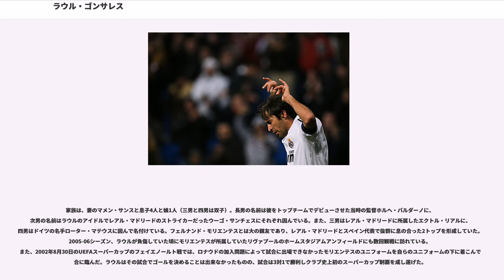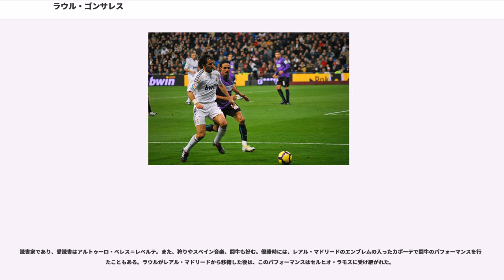ラウル・ゴンサレス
ラウル・ゴンサレス・ブランコ（、1977年6月27日 - ）は、スペイン・マドリード州マドリード出身の元サッカー選手。ポジションはフォワード、ミッドフィールダー。元スペイン代表。ラウールと表記されることもある。

レアル・マドリードの歴代最多出場、また2015年にクリスティアーノ・ロナウドに更新されるまで、クラブ最多得点の記録保持者であり、レアル・マドリードの象徴的存在の選手。欧州カップ戦における通算得点記録保持者でもある。その他スペイン代表でも102試合に出場して44得点を挙げ、当時の歴代最多得点記録も持っていた。2002 FIFAワールドカップ後から最後の代表招集まで主将を務めた。その知名度の高さから2016年オリンピックのマドリード招聘のためにコペンハーゲンにて最終プレゼンを任された。2015年よりLFPのアンバサダー（親善大使）を務め、また、FAOの大使としての活動も行なっている。

レアル・マドリード、シャルケ04、アル・サッド、スペイン代表とキャリアのほとんどで背番号7を背負ってきた。マンチェスター・ユナイテッドで背番号7を付けていたデビッド・ベッカムやクリスティアーノ・ロナウドも、レアル・マドリードではラウルが7を付けていることから別の番号を背負ってプレーした。

スペインの首都マドリードに生まれる。父親ペドロはエンジニアで職場がアトレティコ・マドリードの本拠地の近所だったため、ラウルは幼少の頃から身近にサッカーがあったという。10歳でカランサスという学校のクラブチームに入る。ずば抜けたゴール感覚は当時から際立っていたという。当時アトレティコのユースを指揮していたフランシスコ・デ・パウラが入団を申し出に訪問。父親ペドロがアトレティコのファンであったことからも、すぐさま承諾し、アトレティコ下部組織の一員となるが同クラブのユース経営終了に伴い放出される。

1992年にレアル・マドリードのユースに移籍。その2年後、当時監督をしていたホルヘ・バルダーノによってトップチームに昇格し、1994年10月のサラゴサ戦でクラブ最年少記録の17歳と4ヶ月でトップチーム・デビュー。しかし、その試合ではあまり活躍できず、さらにはチームも負けてしまい、ラウルとバルダーノは批判を浴びた。しかし翌週のアトレティコ・マドリード戦に先発出場したラウルは、初得点を含む全3得点に絡む活躍を見せる。その後、チームの中心人物であったエミリオ・ブトラゲーニョからポジションを奪った。1995年にはスペイン代表としてワールドユース選手権に出場。5試合で3得点を挙げた。また、1996年に行われた自国開催のUEFA U-21欧州選手権にも出場、9試合で8得点を挙げる活躍をし、スペインの準優勝に貢献した。ラウルは各世代の代表ユースで、合計17得点を記録した。

1998-99シーズンと2000-01シーズンの2度、リーガ・エスパニョーラの得点王に輝き、UEFAチャンピオンズリーグでも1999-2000シーズンと2000-01シーズンに得点王になっている。2001年には、バロンドールにおいて2位、FIFA最優秀選手賞では3位にそれぞれ選ばれた。また、1999-00シーズンから2001-02シーズンまでの3年間、UEFA年間最優秀FW賞に選ばれた。
スペイン代表として臨んだEURO 2000の予選では、オーストリア代表との試合で4ゴールを挙げ、さらにその4日後に行われたサンマリノ代表戦でもハットトリックを記録。最終的に予選8試合で合計11得点を記録した。また、フェルナンド・イエロの代表引退、アル・ラーヤンSC移籍後はそれぞれでキャプテンを引き継いだ。

2002-03シーズン、クラブの銀河系政策により、コンビを組むFWが最高の連携を見せていたフェルナンド・モリエンテスやグティからロナウドへシフトした。翌2003-04シーズンには、主力の守備的選手が移籍してチームバランスを失うという事態が生じ、運動量豊富なラウルは運動量のないロナウドのサポート的な役割が増大して組み立てや守備に走り回ることとなり、次第に自身の得点が減少していった。2003年11月には、マドリード市内に所...